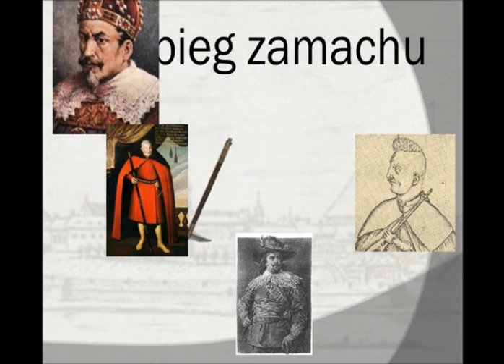PRACA 33 14 20 11 zamach na króla